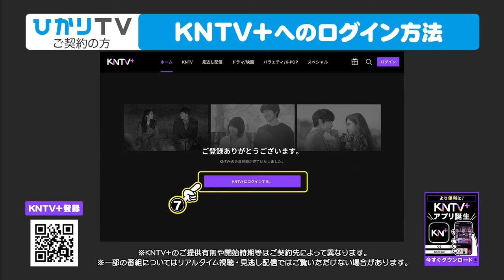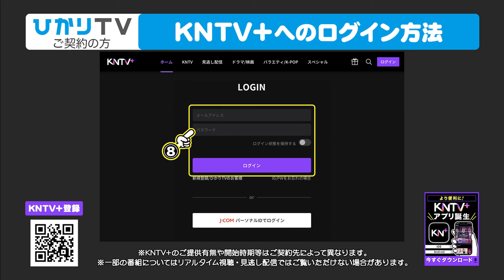【ひかりTVご契約者様】KNTVをスマホ・PCで見る方法「KNTV＋」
ひかりTVでKNTVをご契約の方に「KNTV＋」へログインする方法を紹介します💡